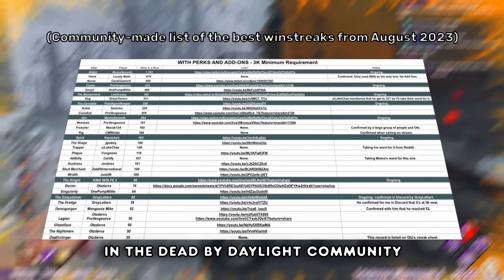Ending Hens333 Winstreak with my Trickster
Winstreaks are an amazing aspect of every video game (personally, my favorite). They add an extreme challenge to not lose the hard work you've put into it. Even though I lost my win streak at 252, it doesn't mean I can't do the same to someone else, right? Just kidding. But in this case,  fate wanted to challenge @hens333 and me to play with him when he was on his 171 4-man win streak with his friends. From the title, you can guess, yes, I did beat them.

I always love challenging matches to make the game more exciting (it's better than 4 Mikaela gameplay zzzzz. ).

I wanted to thank everyone from "The Boys" for playing amazingly well and also for giving me a heart attack, haha. I hope in the future we'll see each other. Much love.

The Boys:
- Hens

Renders made by @knifyyy36  :3

(Btw, if the quality of the video deteriorates/is poor, I apologize)

Timestamps:
0:00 - Intro
1:04 - Game (Coal Tower II)